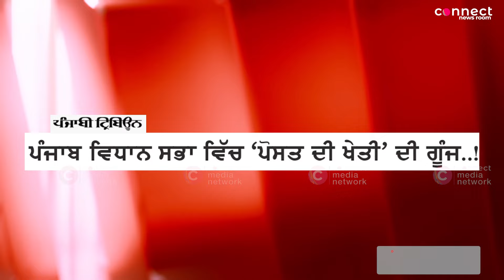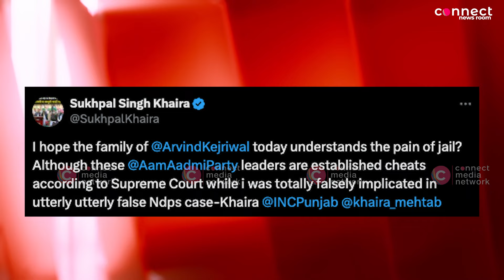Despite lofty claims, hooch trade is still rampant under the AAP govt. | Connect Newsroom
In Episode 229 of Connect Sheesha, senior journalist Manpreet Randhawa takes you through a comprehensive analysis of recent controversies and challenges in India's political arena.

The episode begins with a thorough analysis of the hooch tragedy that has claimed eight lives in the Dirba segment of Sangrur district, the home district of Punjab CM Bhagwant Singh Mann. Dirba assembly segment is being represented by the Excise Minister Harpal Singh Cheema. Meanwhile, the opposition leaders have sought the resignation of Cheema.

The episode sheds light on a drug and graft case involving DIG Inderbir Singh. Meanwhile, a Tarn Taran court has declared one of the co-accused, a suspended deputy superintendent of police (DSP) Lakhbir Singh Sandhu,  as an approver in a drugs and corruption case of 2022.

In the next section of the episode, Manpreet discusses the issue of the bank accounts of the India National Congress froze by the BJP government. The Congress alleged that democracy in India has been frozen and accused the BJP government of “crippling” the party financially by freezing its bank accounts ahead of the Lok Sabha elections.

Finally, Manpreet speaks about a day after the BJP-led Union government notified the Fact Check Unit under the Press Information Bureau to curb the fake news, the Supreme Court stayed the notification. The SC expressed concern over freedom of speech and expression.

Join Manpreet Randhawa in this episode of Connect Sheesha for a well-rounded and professional perspective on these pivotal political developments.

Chapters

0:00 Introduction to Topics
4:28 Hooch Tragedy
13:26  DIG Inderbir case
18:05 Congress Bank Account
22:46  SC on Fact Check Unit
28:01 Viewers' Comments